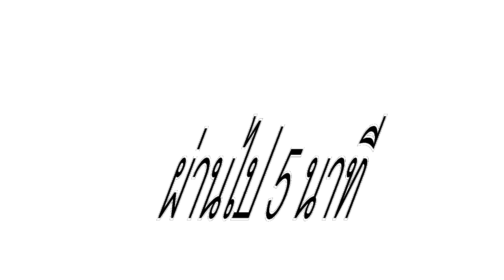น้องพอ VS ซอสแอปเปิ้ล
น้องพอเจอการป้อนอาหารด้วยช้อนครั้งแรก

11 มี.ค.2555